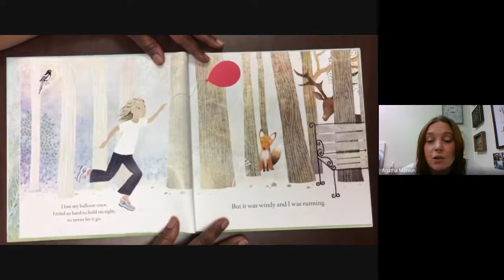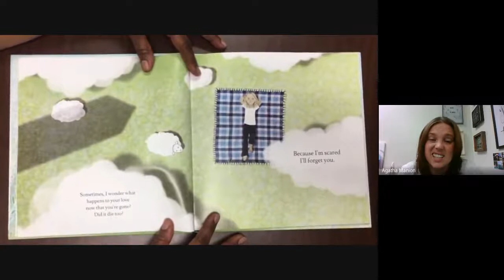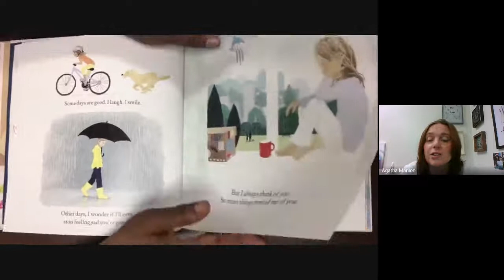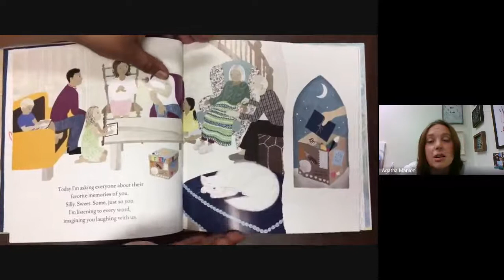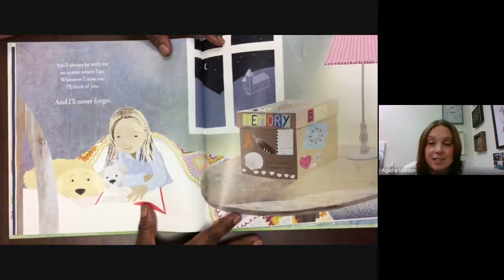Grief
In this video, I talk about what grief is, how it works, and read the book The Memory Box.